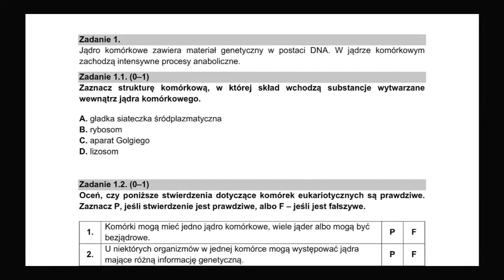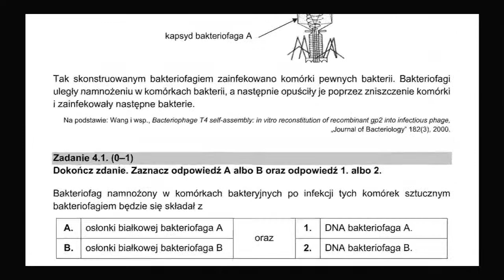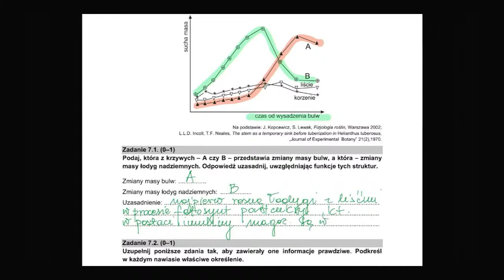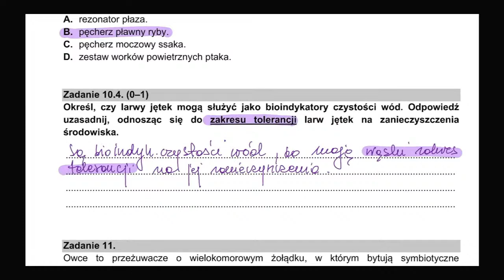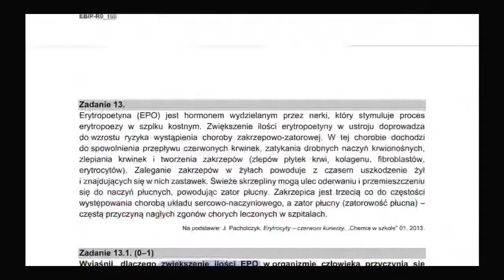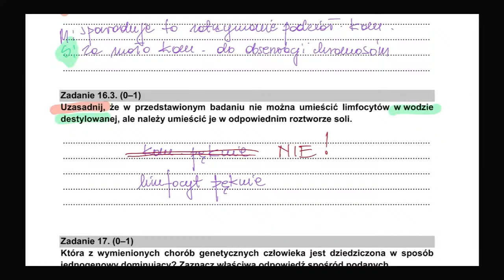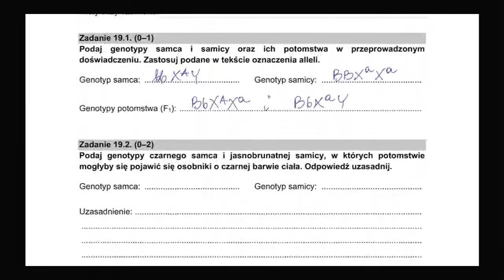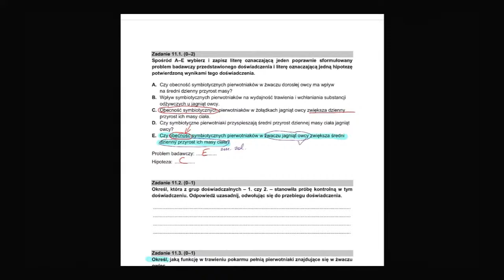Matura próbna CKE (marzec 2021) z BIOLOGII - dyskusja rozwiązań z kluczem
Omówienie ostatniej matury próbnej CKE z biologii.
Uczestnicy: dr Michał Jóźwiak i mgr Anna Palińska
Kiedy: wtorek, 30 marca 2021, godz. 20:15